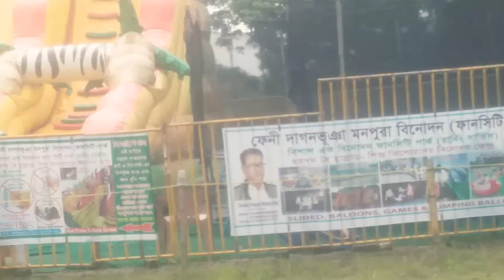mon pura feni